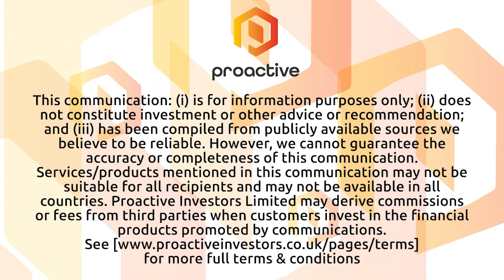International Graphite awarded $4.7 million grant funding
International Graphite Ltd (ASX:IG6) CEO Andrew Worland tells Proactive the company has been awarded a $4.7 million grant from the Australian Government through the national Critical Minerals Development Program. He says the funds will help fast-track the integrated mine-to-market graphite supply chain the company is developing in Western Australia.